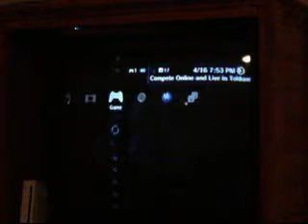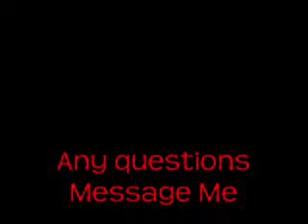TBoGT: Bear Fight Achievement/Trophy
My 1st and only attempt at this trophy
any questions ask me